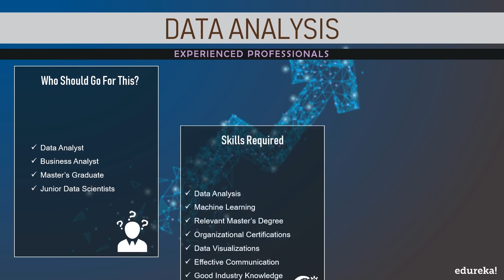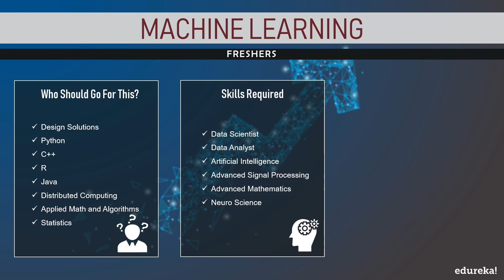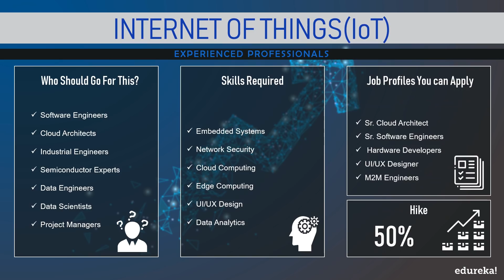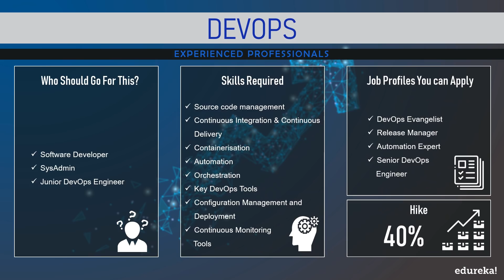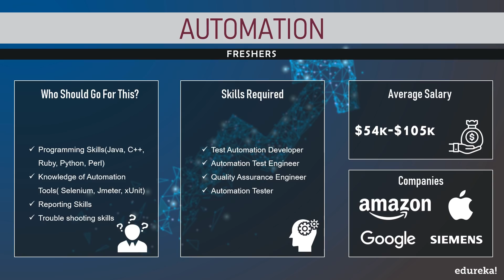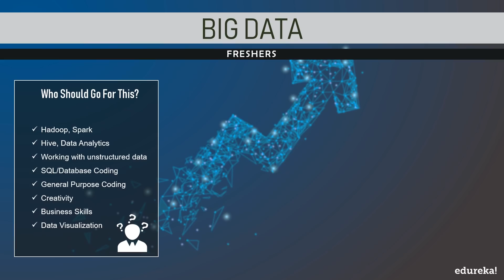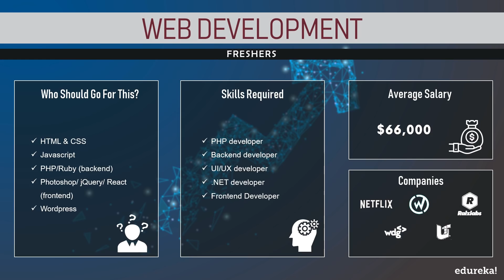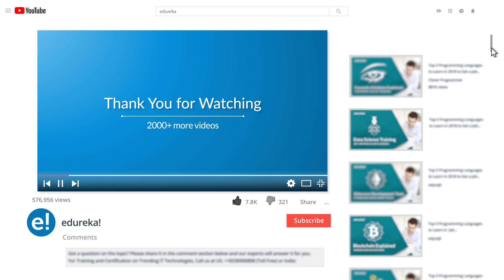How To UpSkill Your Career in 2019 | Career Guidance and Counselling for 2019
Being a technology professional, you must be riddled with questions like:
Which technologies are trending right now?
Which technology is best suited for my career?
Is it the right time to switch or up skill my career?
Will training and getting certified in any hottest technology help?

No worries, we at Edureka have summarized a list of fastest growing careers that will be a buzzword for the year 2019 and onward. Don’t forget to let us know once you have made up your mind in the comment section!
Below are the trending technology domains in our list:
0:32 Data Analysis
1:57 Machine Learning
3:12 Cloud Computing
4:23 Internet Of Things(IoT)
5:49 DevOps
7:39 Data Science
7:57 Automation
9:02 Blockchain
9:39 Big Data
10:48 Web Development
12:07 Cyber Security
13:08 Project Management
13:45 Artificial Intelligence